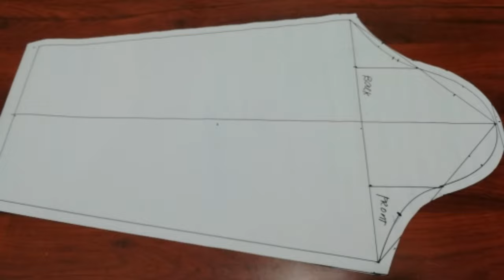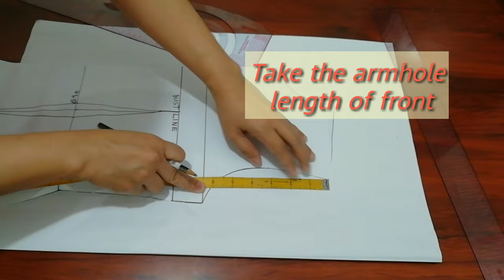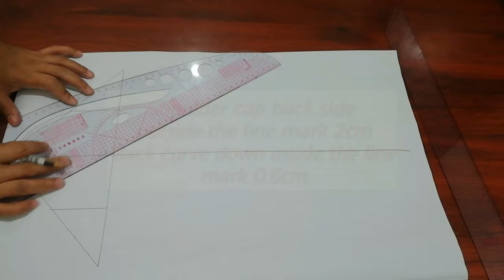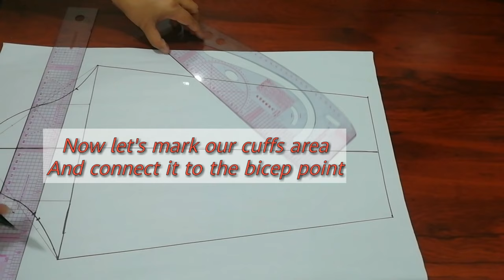How To Draft Basic Sleeve Pattern | For Beginners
This video is all about showing on how to draft the sleeve. This process is the continuation of our Basic Bodice Block. I also include down the link of that video.

LeiSean Fashion - A Rule OF Couture

Music used are from the Kinemaster music library.

Come and Visit us Online!

Let's enjoy and learn.

AAL IZZ  WELL!